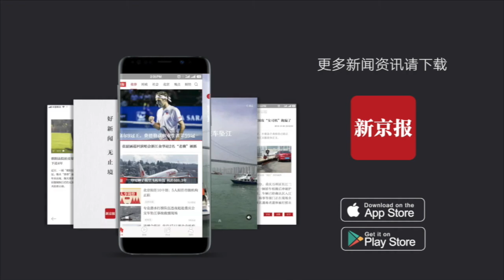丈夫“手机定位”妻子被骗1.7万：全国超500人受害 涉案100余万元